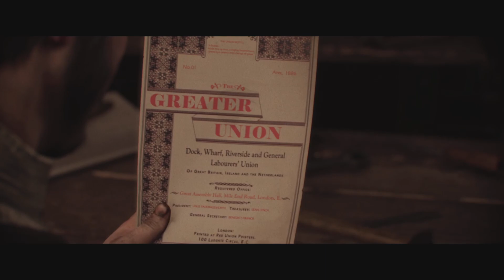THE ORDER 1886 #6 (No Commentary)